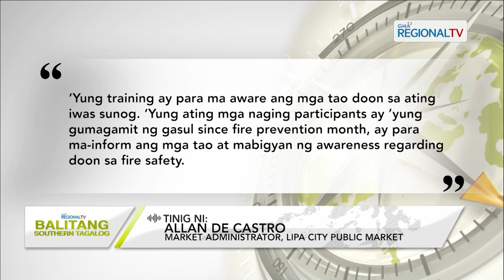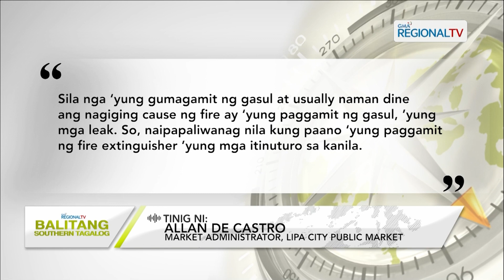Balitang Southern Tagalog: Fire safety, itinuro sa Ilang tindera at may-ari ng karinderya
Ilang tindera at may-ari ng karinderya sa Lipa City, sumailalim sa fire safety training ngayong fire prevention month; Pagsasanay, layong mas mapalawig ang kaalaman ng mga residente sa pag-apula ng apoy at kung paano ito maiwasan.